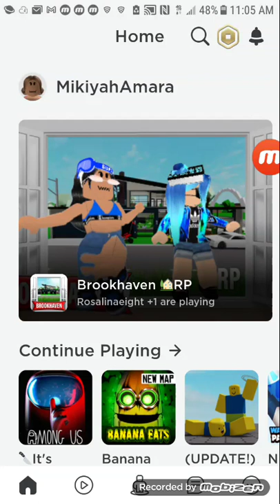February 8, 2021